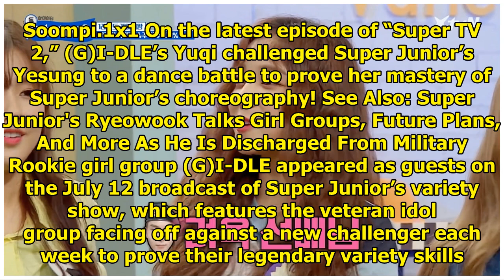Watch: Super Junior's Yesung And (G)I-DLE's Yuqi Face Off In Super Junior Choreography Battle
Display. Sharethrough. Soompi.1x1 On the latest episode of “Super TV 2,” (G)I-DLE’s Yuqi challenged ...